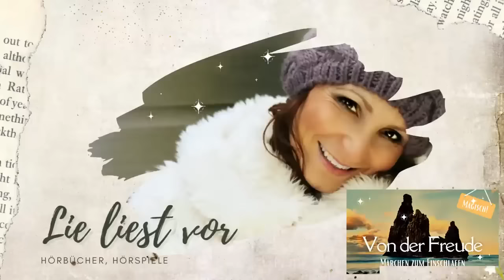Hörbuch😴: Von der Freude | zauberhaftes Märchen slowGerman | Lie liest Gutenachtgeschichten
Das Hörbuch "Von der Freude" ist eine zauberhafte Geschichte von Otto Gysae für einen entspannten Abend zum Träumen und Wohlfühlen! :-) Bevor ich Dir verrate, wie das Hörmärchen losgeht, hier erst noch der LINK zur Mitgliedschaft, wenn Du meinen Kanal mit einem Taschengeld unterstützen möchtest

"Der gute, alte König war gestorben. Und alle, die ihn gekannt oder auch nur von ihm gehört hatten, weinten um ihn. Denn wenn jemand stirbt, dann weint man, besonders wenn es ein lieber, alter König ist, der immer gut und weise für sein Volk gesorgt. Es war eine große, schöne Insel, wo er regiert hatte, und sein Schloß lag auf einem hohen Felsen dicht am Meere. Starke Säulen standen da und trugen graue Mauern, hohe Fenster schauten weit über das Wasser und glühten, wenn die Sonne unterging, und auf dem Turm flatterte eine blaue Fahne; die weißen Wolken, die vorüberzogen, erzählten ihr von fernen Ländern. Die Gärten waren voller Rosen, und Efeu rankte über den Mauern, Laubgänge und dichte Hecken gab es, stille Teiche und tiefe Brunnen. Jeden Tag war der alte König da spazieren gegangen, und das Volk konnte ihn sehen, und wer ein Anliegen hatte, durfte durch das große, goldene Gitter zu ihm hereinkommen und durfte auf den Wegen gehen, auch wenn sie gerade fein geharkt waren. – –

Aber nun war der alte König tot, und der junge König und alle seine Leute hatten ihn begraben. Nicht in der unterirdischen Halle mitten im Walde, wo alle die früheren Herrscher auf steinernen Thronen zusammen saßen, sondern in einer tiefen Gruft unter dem Schlosse. Es ging nämlich die Sage, daß die dort im Walde weiterlebten und daß der letzte von ihnen zuzeiten sich dem Volke zeigte. Und von solchen Sachen mochte der junge König nichts wissen. Ich hatte wohl schon erzählt, daß das Volk sehr traurig war? Wo nur vom alten König gesprochen wurde, da weinte man, und alle sagten, so gut wie unter seiner Regierung würden sie es nie wieder haben. Die Alten mit den weißen Bärten meinten sogar, er sei gar nicht tot, und brannten im Walde große Feuer an, damit der alte König sich zurecht finden konnte, falls er durch das Land ginge. Einige wollten ihn auch gesehen haben, als er an einem Feuer sich die Hände wärmte. Der junge König aber durfte davon nichts erfahren, sonst wurde er bitterböse. Denn er war dabei gewesen, als sein Vater starb, und er hatte ihn begraben und selbst die Tür zur Gruft geschlossen. Und er ließ die Glocken läuten, den ganzen Tag und auch die Nacht hindurch, damit alle es hörten, daß der alte König wirklich tot war.

Nun begann ein strenges Regiment. Der alte König hatte so gern auf dem Söller seines Schlosses gesessen; denn von da aus konnte er beinahe die ganze Insel überblicken, die tiefen undurchdringlichen Wälder und die weiten Wiesen; und er hatte sich gefreut, wenn das alles so behaglich und friedlich zu seinen Füßen schlief, wenn er sah, wie die Kinder mit den Tieren des Waldes spielten, und wie die Alten vor ihren Hütten saßen und sich sonnten. Dann war er glücklich und fühlte sich so recht wie ein Vater von ihnen allen.

Aber der junge König fand, daß das nicht so weitergehen konnte; sein Volk hatte noch gar nichts Rechtes geleistet und mußte einmal ordentlich arbeiten. Und damit er selbst mit gutem Beispiel voranginge, zog er hinein in die Stadt und nahm seinen ganzen Hofstaat mit. Des Königs Räte bekamen nun zu tun, mußten schreiben, bis sie Tintenfinger kriegten, und es wurde ein Mann angestellt, der den ganzen Tag keine andere Beschäftigung hatte, als Federn zurecht zu schneiden. Da wurden Pläne entworfen und Berechnungen angestellt, und der König rechnete selbst alles nach, und wenn es nicht stimmte, diktierte er eine Strafarbeit..."

Wenn Dir meine Hörbücher gefallen, dann würde ich mich freuen, wenn Du meine Arbeit unterstützt.

Sprechanfragen, Stimme buchen, Lie's Fan-Shop, Instagram oder Impressum auf meiner Website?